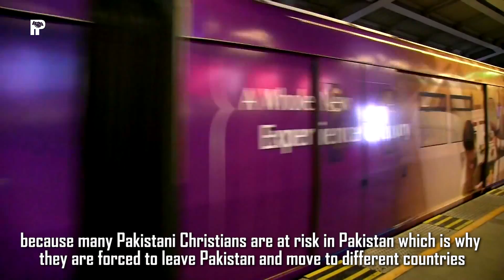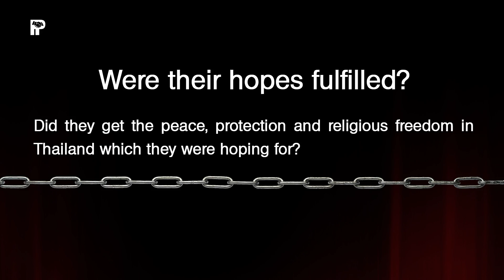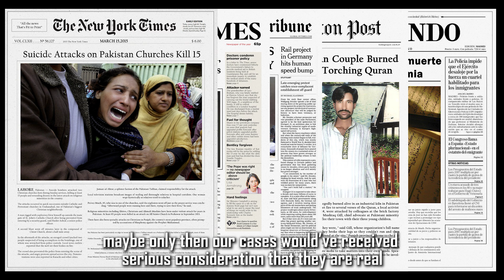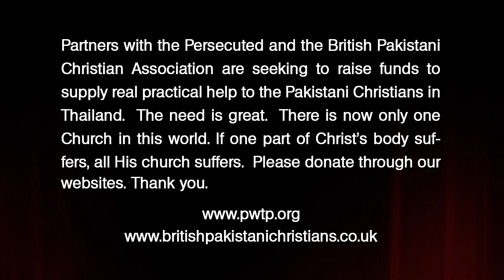Sweet Jail for Pakistani Christian Asylum Seekers in Thailand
The experience of the Christians of Pakistan has been an endless flood of daily discrimination, humiliation, vulgarity, harassments, hatred, unjustified vengeance and murder. They now have no tears left to cry. However, behind those dried tears is a further ocean of anguish. For when these Christians flee their country, they are then considered traitors, both by their former persecutors, and by those they have run to.  They judge them without any consideration of the life-threatening situation that forced them to leave behind their old lives. They now live and suffer in a foreign land where they are dying without hope of finding a safe home.  Their only hope left is the life to come.  This is the lot of those whose Lord said: 'Do unto others as you would have them do to you.'